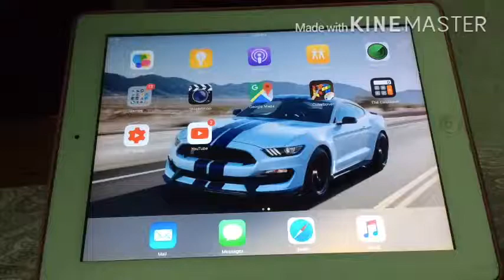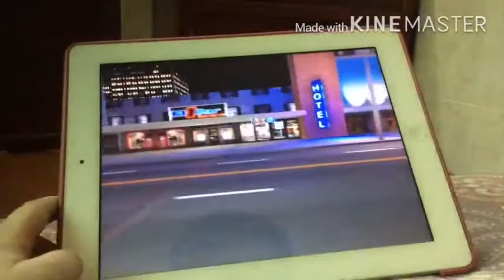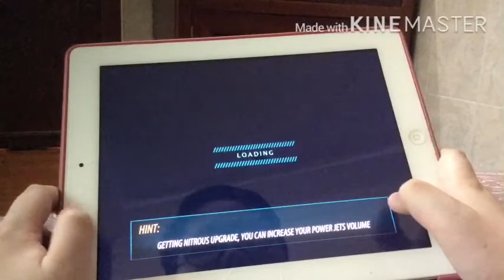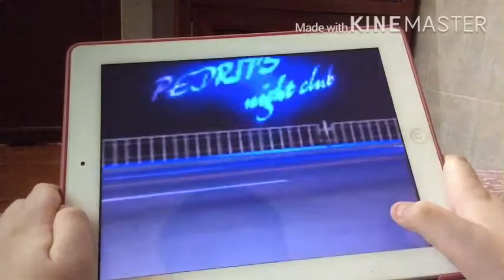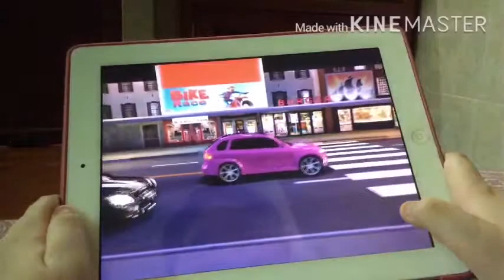Car Race by Fun Games For Free 2021 Gameplay